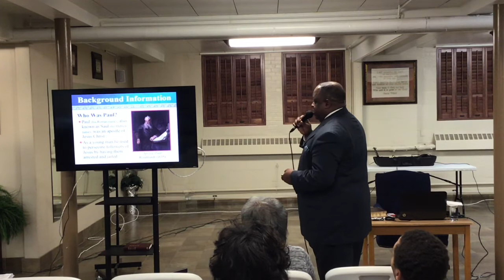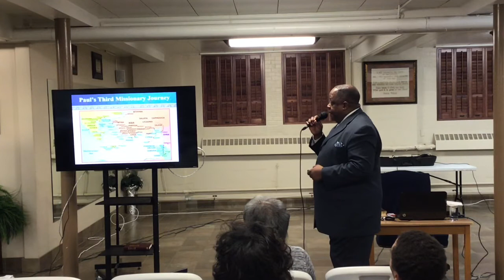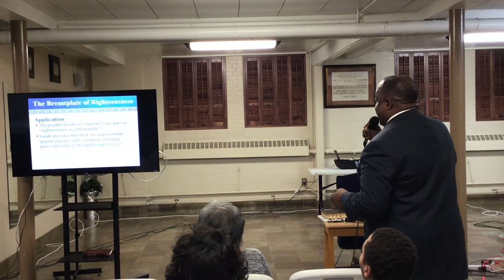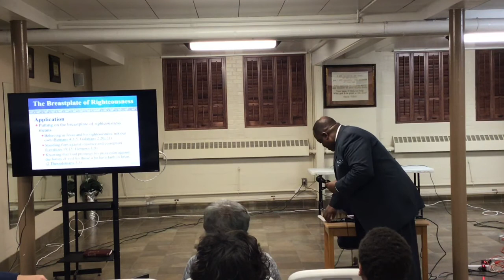G.A.C| Bible Class “Spiritual Warfare Strategies pt. 1” Wednesday, February 5, 2020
Spiritual Warfare Strategies
Learn how to put on and use the armor of God!